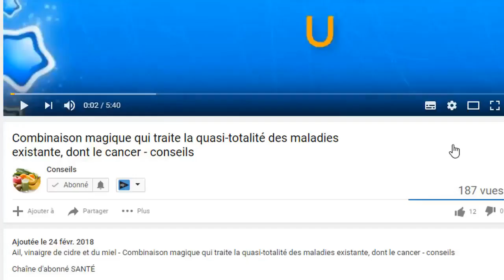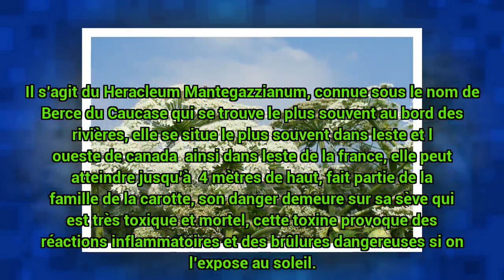Il s’agit du Heracleum Mantegazzianum, ne le touchez pas - conseils